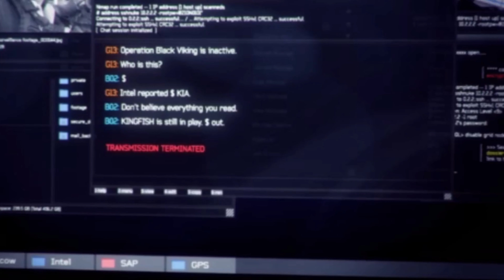Call of Duty Modern Warfare 3 - ACT I - Mission 4 : Turbulence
ACT I - Mission 4 :Turbulence